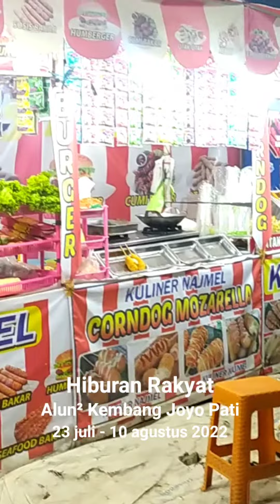Hiburan Rakyat Alun² Kembang Joyo Pati 2022